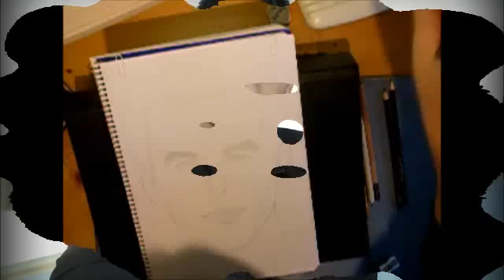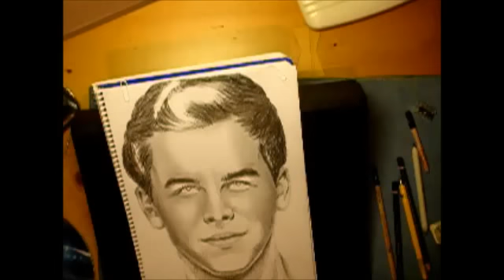Mario Casas Dibujo drawing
Hola!! qué tal? Este es un dibujo que hice para una amiga muy fan de Mario, espero que os guste:D porfavor comentad, compartid el video y suscribiros a mi canal si os gustó!! gracias;)
Hey guys! What's up?! A school friend asked me to draw Mario Casas, a famous Spanish actor, and here it is. I used pencils from 2H to 9B and it took me 2h 15min.
Song: Cecilia Krull -- Something's triggered